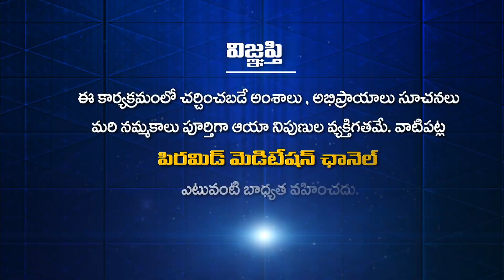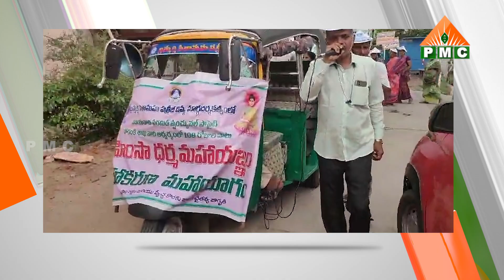PSSM సమాచారం 27-09-23 | PSSM Samacharam 27-09-23 | PMC News | PSSM Updates | PMC Telugu